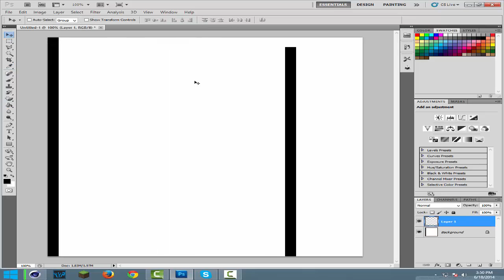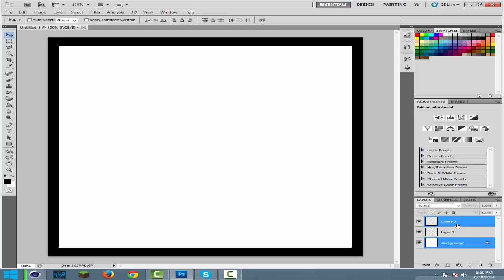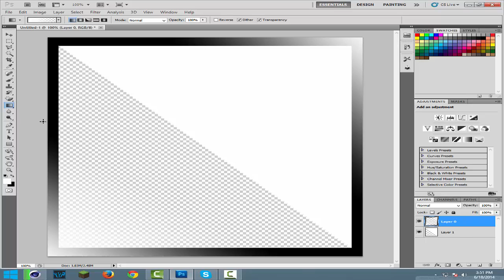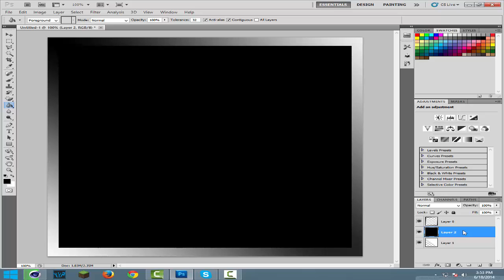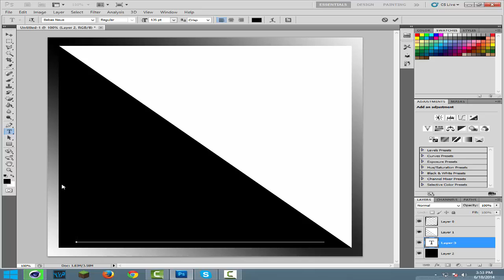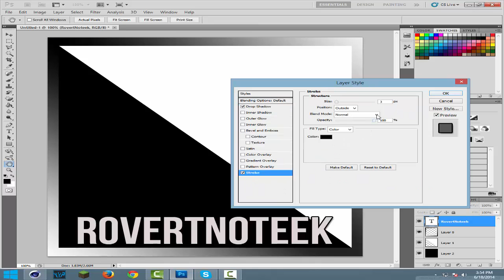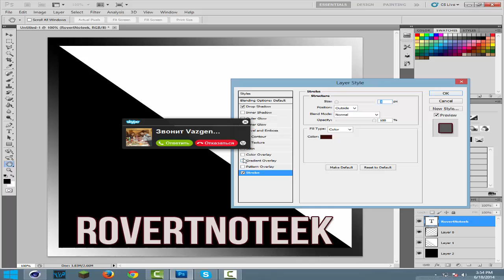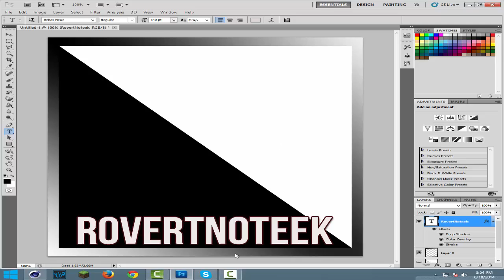RovertNoteek Profile Picture [Minecraft SpeedArt]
Hope You Guys Enjoyed This Video If So Click That Like Button Lets Reach 10 Likes On This Beautifull Speed Art

Credits

Anyone can use the music (even commercially) on their YouTube videos or any other media creation. The only requirement is that you must correctly attribute (credit) the artist and link the video of the music you choose to use in your video.